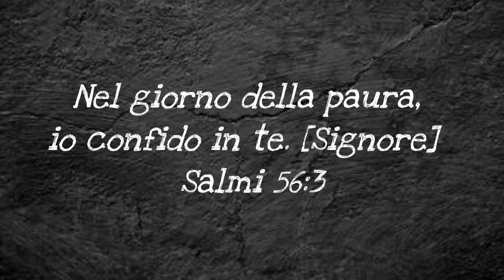A' Paura (Mario Russo)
𝐀' 𝐏𝐀𝐔𝐑𝐀

A' paura nunn'é nu'
sentimento strano,
è nun ce stà niente
a se vergognà,
è un'esperienza che
ogni essere umano,
prima o poi dint' 'a
vita ll'adda fà.

Cu 'e notizie che ce
da' a' televisione,
nisciúno e nuje
sa po' scanzà,
perché tutti i giorni
il solito copione,
a duje anni
sentimme e recità.

Ormaje tutti
'e telegiornali,
ripetono ogni juorno
a stessa litania,
si parla solo
delle percentuali,
e dei contagi
 dell'epidemia.

A essere sinceri nuje
nun ne putímme cchiú,
e stí nutizie chiene
e falsità,
tra facebook
yutube e la tivù,
non si capisce
dove sta la verità.

Tutte ste' notizie
contrastanti,
fanno aumentà sempe
e cchiú a paura,
al punto che
solo più distanti,
ci sentiamo un poco
più al sicuro.

Comunque tutta sta'
bella ggente d'â tivù,
che nun dicene
tutta a' verità,
faranno i conti
col Signor Gesù,
quando tra non molto
e vvéne a giudicà.

Nuje nel frattempo nun
ce smarrimme dint' 'o core,
e quanno a paura
ce vene a tuzzélià,
strignimmece forte
a Dio nostro Signore,
e solamente in Lui
continuammo a confidà!

Mario Russo
08 gennaio 2022

Musica
Shemà Israel

Video caricato il 18 gennaio 2022 alle ore 09:30